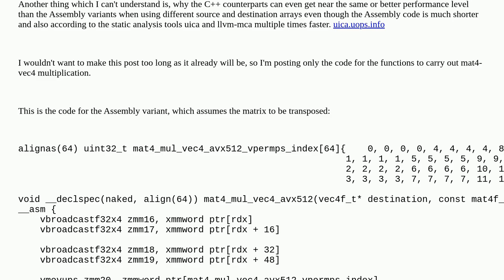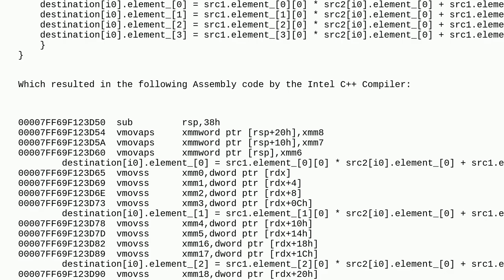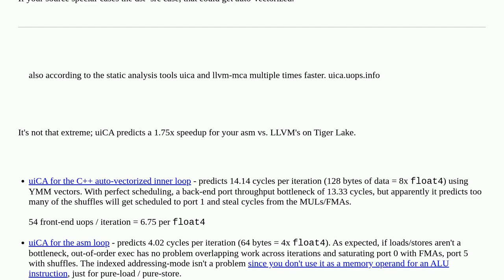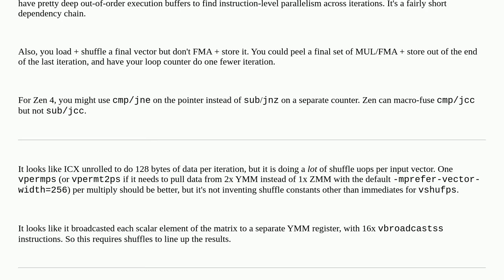AVX512 auto-vectorized C++ matrix-vector functions are much slower when source = destination, in-...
AVX512 auto-vectorized C++ matrix-vector functions are much slower when source = destination, in-place

A special thanks goes out to the community

  x86-64 c++ assembly avx512 auto-vectorization